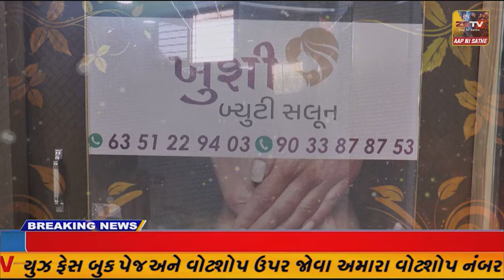નર્મદા જિલ્લામાં વાવાઝોડાને કારણે 2500 હેક્ટર જમીનોમાં કેળાનો પાક ખલાસ, ક્રોપ લોન માફ કરવા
નર્મદા જિલ્લામાં વાવાઝોડાને કારણે 2500 હેક્ટર જમીનોમાં કેળાનો પાક ખલાસ, ક્રોપ લોન માફ કરવા અને વળતર આપવા ખેડૂતની માગ